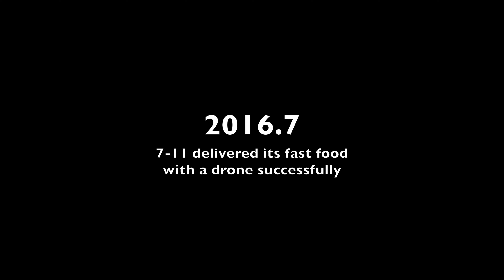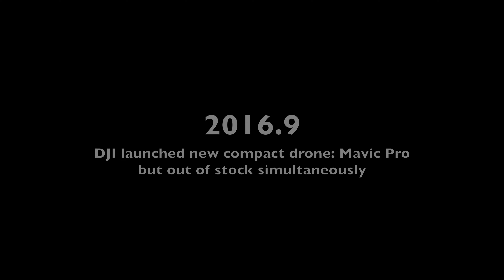Drones in 2016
It is a brief flashback of the drones in in 2016.  All of the aerial images were taken by Phantom 4 Pro (Original footages)